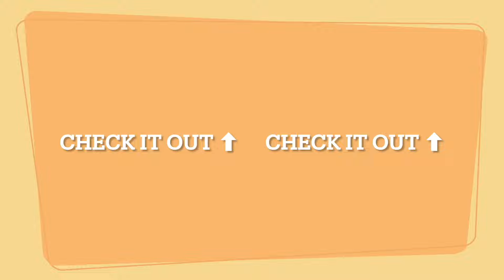SURPRISED SISTER (2 SURPRISES?) |Vlog#116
Welcome to [Alivlogsbtw]!
Join me on a journey through life's adventures, big and small, as I document my experiences and share my perspective with you. From exploring new cities to trying out unique recipes in my kitchen, my vlogs offer a glimpse into the diverse tapestry of my everyday life.
On this channel, y dad ou'll find a blend of travel vlogs, insightful discussions, DIY projects, and everything in between. Whether I'm embarking on a solo backpacking trip through rugged landscapes or simply sharing moments of laughter with friends, each video is crafted to inspire, entertain, and connect with viewers like you.
Expect authenticity, creativity, and a touch of humor in every upload. I believe in living life to the fullest and embracing the beauty of the ordinary, and I invite you to come along for the ride.
Welcome to the [Alivlogsbtw] family!
KASHIF CHANNEL: @KashifAli_Vines